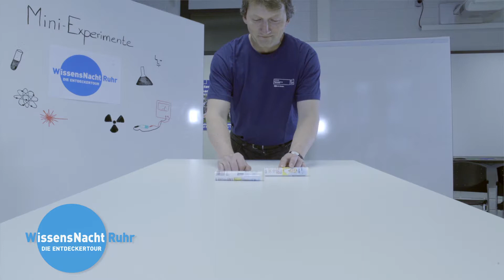WissensNacht Ruhr 2018 // Mini-Experiment #5: Slow Motion in Echtzeit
Was Honig mit Slow-Motion zu tun hat? Seht selbst!